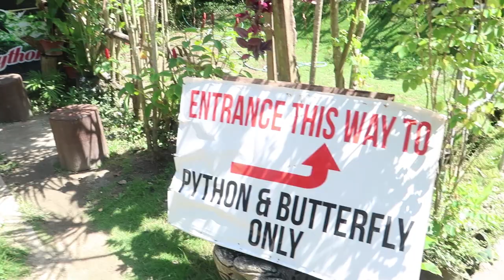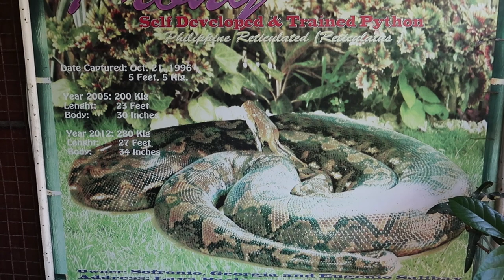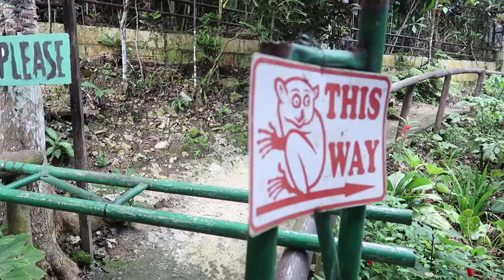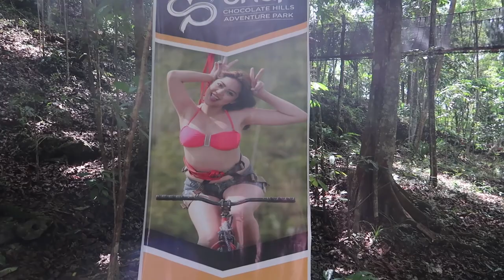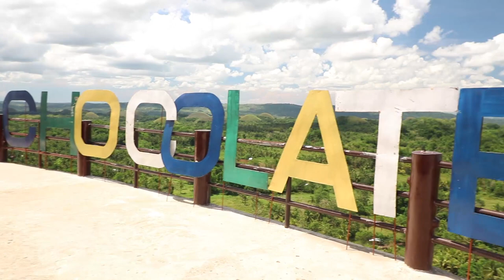Must do in Bohol (PYTHON'S, TARSIERS, CHOCOLATE HILLS)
There's plenty to do in Bohol but if you want a good day trip here these are the top things you MUST DO.